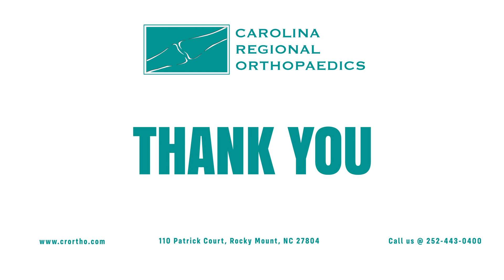Do Medicare and Private Insurance pay for the Radio-Frequency Ablation process?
Dr. MacNichol comes to us from Roanoke Valley Pain Clinic in Roanoke Rapids. He joins our office with 23 years’ experience caring for patients with painful conditions. In addition to managing medications, Dr. MacNichol provides epidural injections, spinal facet injections, peripheral joint injections, neck injections, spinal cord stimulators, and radio-frequency treatments for painful nerves.